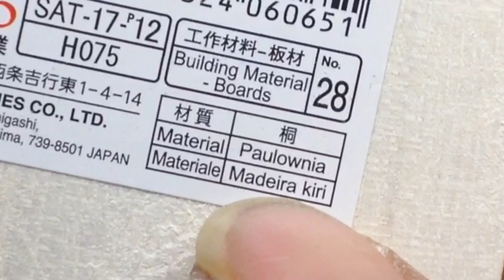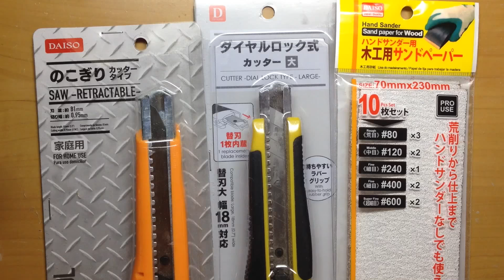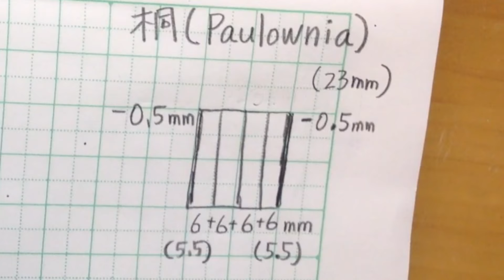自作ルアー ジョイントダーター自作①削り出し|トップウォーター|ハンドメイドルアー 100均|lure making|Topwater lures|釣りひろ坊Hirobou Fishing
ハンドメイドルアーを作って見たい方 向けです。  100均(ダイソー)の木材(桐)と道具でトップウォータールアーのジョイントダーターを作成していますので、取り掛かりやすいと思います。

【小型木工旋盤で作る】

【Amazonで小型木工旋盤を見る　PROXXON ミニウッドレース28140】

【日本の部品屋】さんの
ホームページです(^O^)／

iMovieから